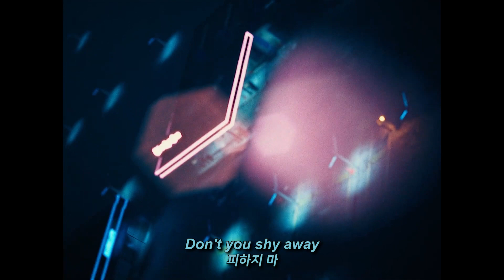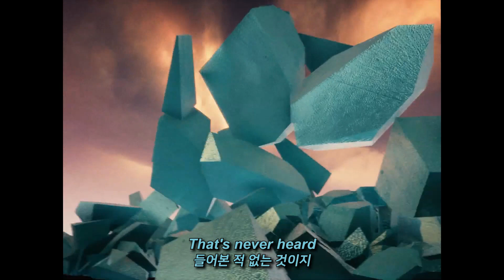피하려 하지 마 / Twenty One Pilots - Shy Away [MV/번역/가사/ENG]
+ 조회수를 빨기에는 늦었지만... 라이브 방송보고 눈이 돌아가 버렸는걸
+ 돈츄 샤이 어웨~이

모든 권리는 원저작자에게 있습니다! / /